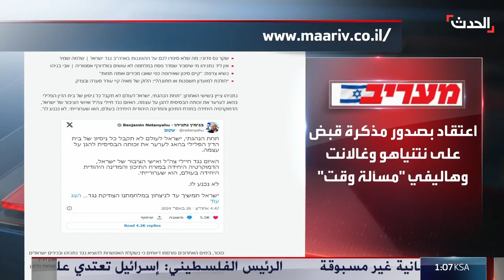نتنياهو بين فكي "الجنائية الدولية وانتهاكات القانون الإنساني"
حرب غزة تزيد توتر نتنياهو.. تقارير عن انتهاكات إسرائيل للقانون الدولي وخوف من مذكرات الجنائية قد تلاحق رئيس الوزراء
لمعرفة أحدث المستجدات.. عبر البث المباشر من هنا ⤵
وبإمكانكم متابعة الحدث على منصات التواصل